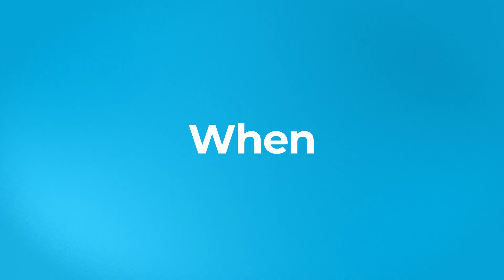What's the credit union difference?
Achieva Credit Union offers financial services, but we are not a bank. With personalized service, discover how we can help you. Our products include, checking and savings accounts, loans, refinancing, credit cards, and more. Get to know us.